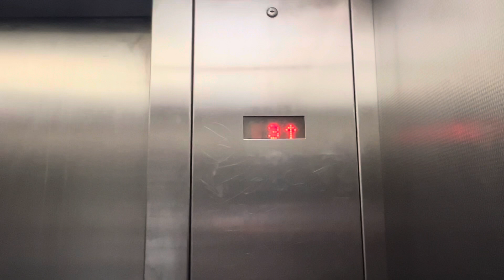Elevator St. Charles Avenue Parking Garage (Gravier Street)